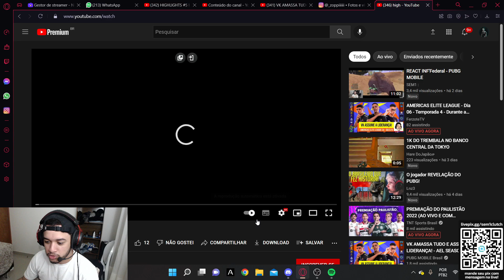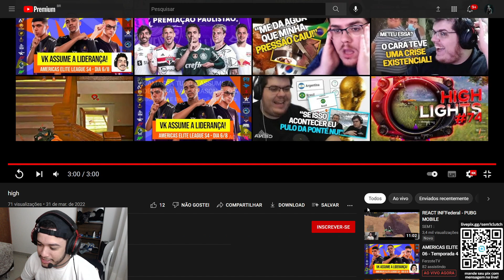NOVA CONTRATAÇÃO DO SEM1??